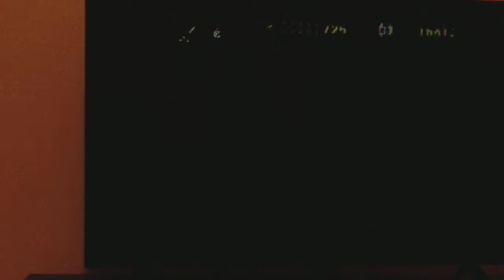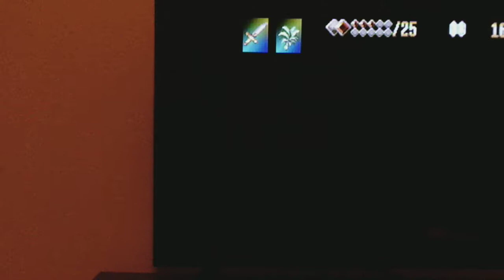RAAAAAAAAAAAAAAAGE!!! - Let's Play Alundra Part 20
I HATE THIS FREAKING DUNGEON AND THESE FREAKING PUZZLES!! I rage quit many times in this video in the form of pausing the recording so i can throw my controller across the room whilst I use DerpyDoodles as my frustration venting! otherwise, this is probably one of my favorite recordings, since i was joined by a very good friend.